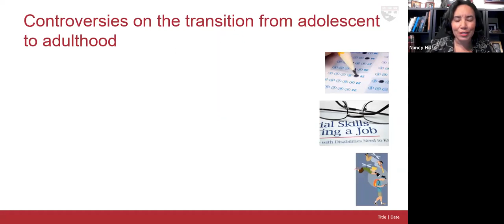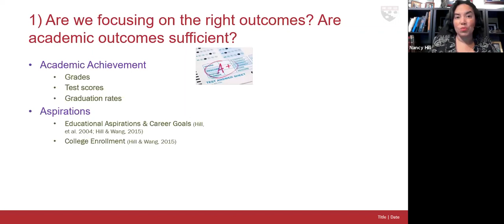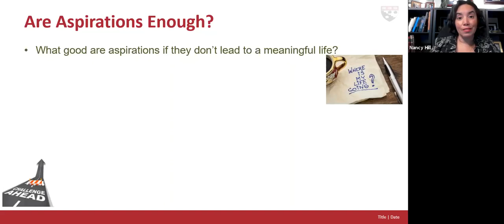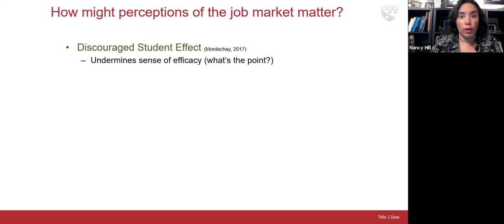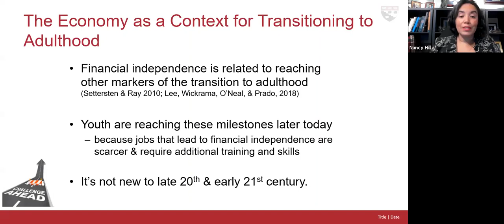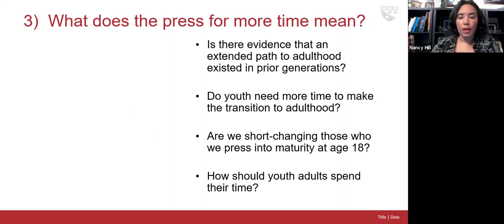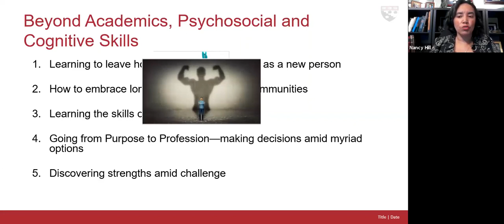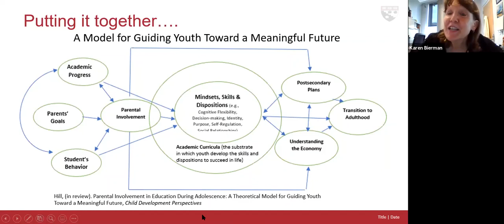The 2020-2021 Child Study Center's Lois Bloom Lecture with Dr. Nancy Hill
Dr. Nancy Hill, Charles Bigelow Professor of Education, Harvard, presents, "The End of Adolescence: Purpose, Insecurity, and Indecision on the Pathway to Adulthood" for the 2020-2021 Child Study Center's Lois Bloom Lecture held on September 17, 2020.